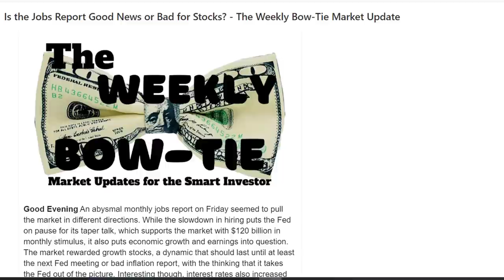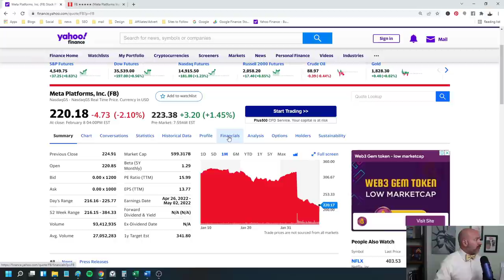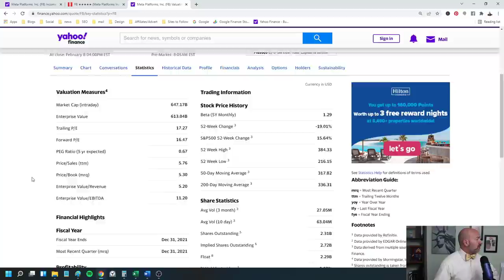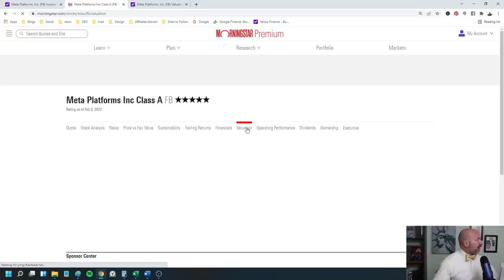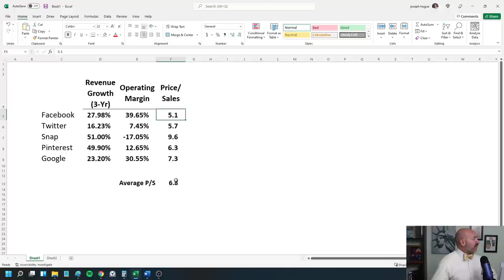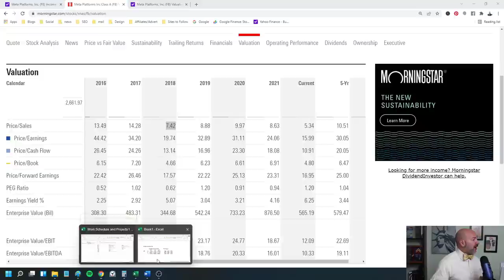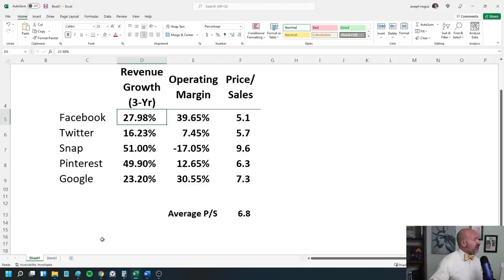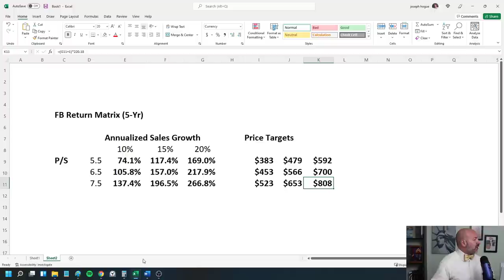Facebook Stock to $800 a Share! Full FB Price Analysis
Should you buy Facebook stock after the crash? If you own shares of FB already, should you hold or buy more? Get The Weekly Bow-Tie FREE weekly email newsletter sharing market updates, trends and the most important news! Market Updates for the Smart Investor!

Facebook stock has crashed over the last week, losing 25% in a single day after its earnings report and falling further from there. More than 40 analysts cut their FB price target and some even downgraded the stock to hold and sell. Are shares of Meta dead money or is it your chance to buy the dip?

In this video, I'll do a complete Facebook stock analysis including why the stock crashed last week. I'll reveal the short-term problems and what Facebook needs to do to start growing again. I'll then compare Facebook against the other social media platforms Twitter, Pinterest, Snap and Google. We'll work through a stock price analysis and reveal a Facebook stock forecast that you don't want to miss!

0:00 Facebook Stock Price Valuation
01:07 Why are Facebook Shares Falling?
02:00 Facebook Stock Review
4:33 Facebook Stock Analysis
08:13 Facebook Stock Comparison
08:48 Facebook Stock vs Twitter vs Pinterest vs Snap vs Google
17:06 Facebook Stock Price Estimate